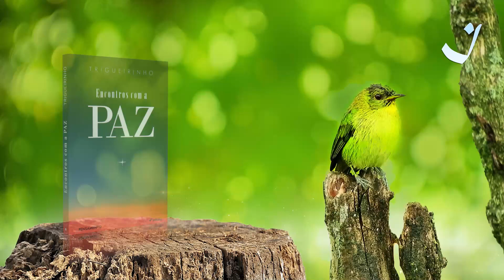8-12-2020 | Pensamento do Dia / Thought of the Day / Pensamiento del Día | Trigueirinho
"Se o homem reconhecesse os danos decorrentes da vaidade, cuidaria de mantê-la bem afastada de si"

"If humanity could recognize the damage resulting from vanity it would take care to keep it far away from itself."

"Si el hombre reconociera los daños que causa la vanidad, se cuidaría de mantenerla muy alejada de él."